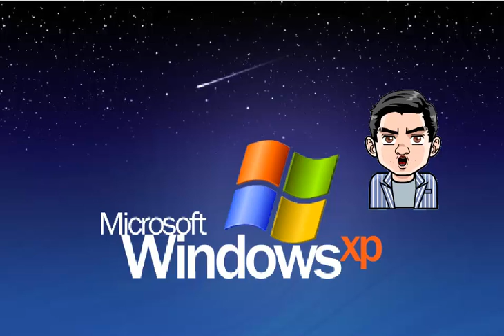Talking Heads Tutorial Style Demo